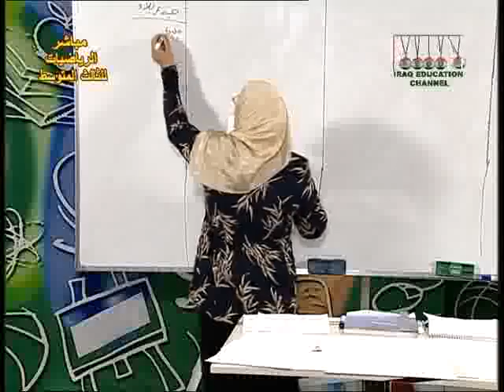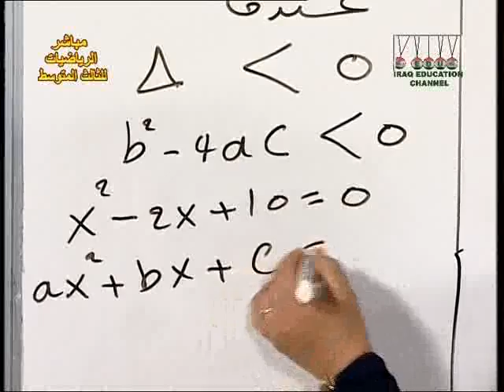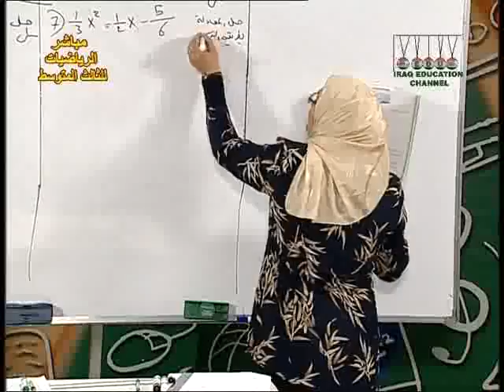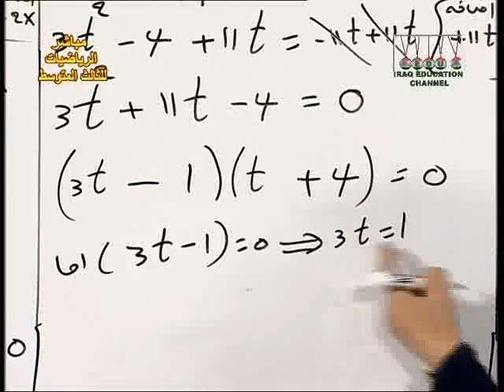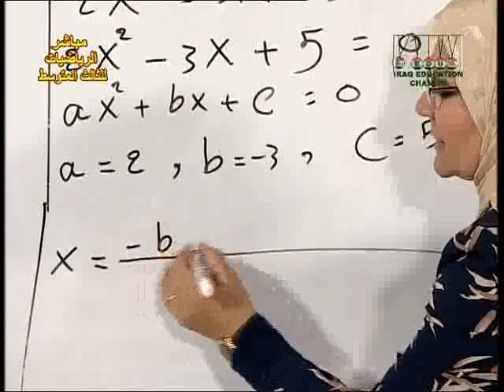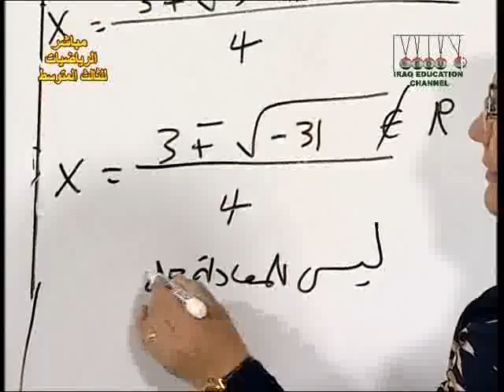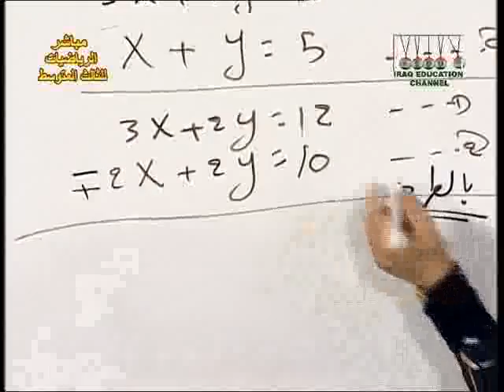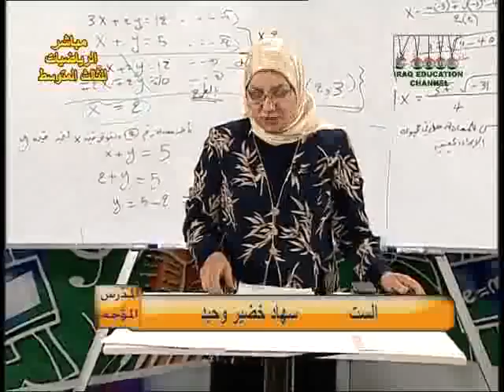15- رياضيات ثالث متوسط مدرس موّجه مراجعة الفصل السابع ج4